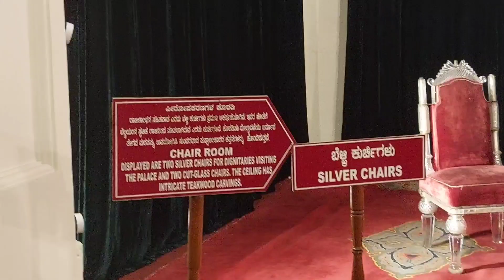mysore palace കാണാൻ പോയാലോ?